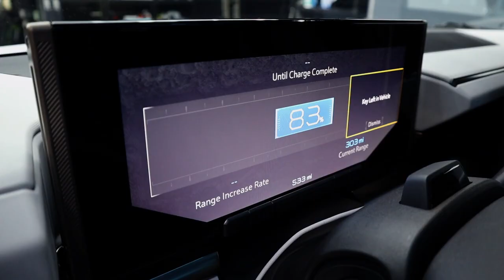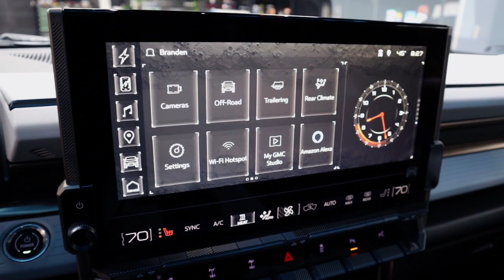I Tinted a BRAND NEW GMC Electric Hummer EV!!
I Tinted a BRAND NEW GMC Electric Hummer EV with Ceramic 20% Window Tint on the front doors.  We like call this a front match when we use tint to match the rear privacy glass.  This New Hummer EV is amazing with over 1000hp and so many tech features I'm sure it's a lot of fun to drive.  I try to show how this Hummer EV looks from different angles in my video.  As far as electric vehicles go, I think the GMC Hummer is pretty cool.

Removed the Windshield Banner Tint Installed a Fully Tinted Windshield

I Tinted OVER all Rear Privacy Glass in my 2018 Chrysler Pacifica with 20% Ceramic Window Film!

New Wheels and Vinyl Wrap on my 2015 Chevy Impala LTZ might be a BAD Idea

How To Install over 40 FEET of Boogey Light LED Strips on your Motorhome, RV or Camper